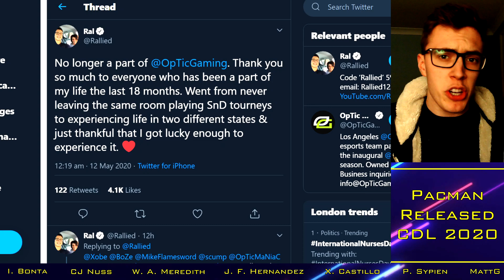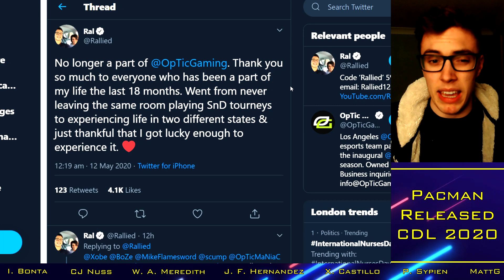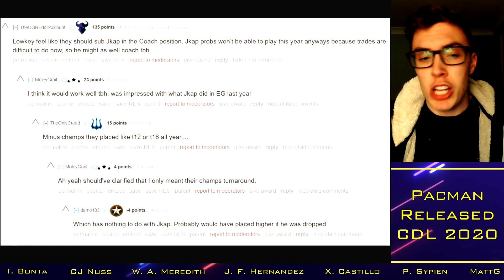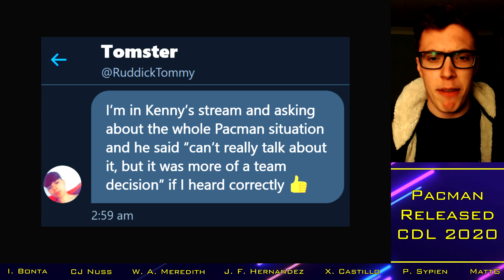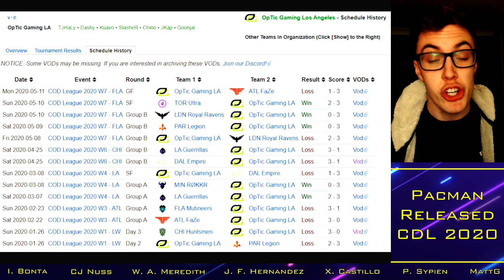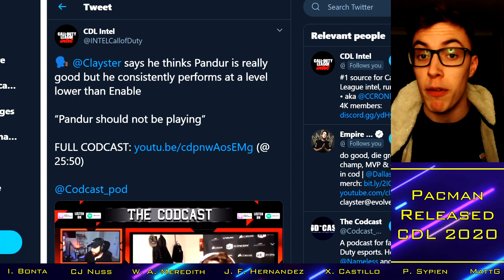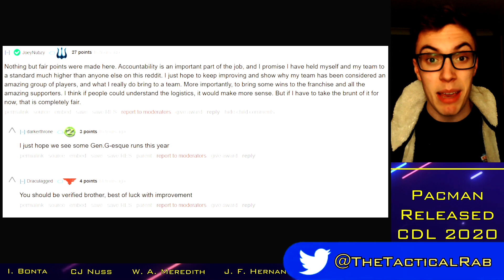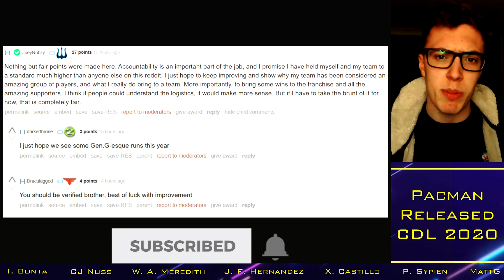Pacman RELEASED as OpTic Gaming's Coach - JKap to Step Up?? || CoD League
With thanks to:

Xavier Castillo
Cal Nussbaum
Josh McWilliam
Ian Bonta
Ethan Rogowski
Tanner Merkley
Garet Rehling
Ben Rattle
Nick Nieuwland
Omar Omar
Peter Sypien
Juan Felipe Hernandez
RevTheAR
Steven Gilmore
Ville
Johnny Kambo
iBlackWolf
Brick
MattG
Davie McNeill

Confirmed Franchise Teams:
New York Subliners: Attach / ZooMaa / Mack / Temp / Accuracy (Zer0 / Happy)
Toronto Ultra: Cammy / Methodz / Bance / Lucky / MeTTalZz (Loony)
Dallas Empire: Clayster / Shotzzy / Huke / Illey / Crimsix
Paris Legion: Louqa / Shotzzy / Denz / KiSMET / Phantomz
OpTic Gaming Los Angeles: Slasher / Kenny / TJHaLy / Dashy / Chino (JKap)
Atlanta FaZe: Priestahh / Simp / aBeZy / MajorManiak / Cellium
Minnesota Rokkr: SiLLY / GodRx / Assault / Asim / Alexx
Florida Mutineers: Fero / Frosty / Havok / Maux / Skyz (Prestinni)
LA Guerillas: Spart / Vivid / Blazt / Aqua / Decemate (ACHES / Lacefield / Saints)
Seattle Surge: Octane / Karma / Pandur / Slacked / Apathy (Enable)
London Royal Ravens: Jurd / Seany / Wuskin / Skrapz / Dylan (Nastie / Rated)
Chicago Huntsmen: Scump / Formal / Arcitys / Gunless / Envoy (General)